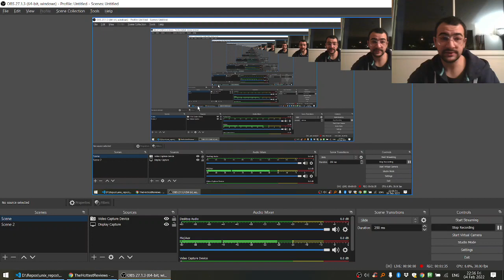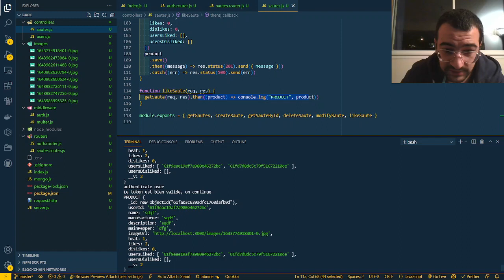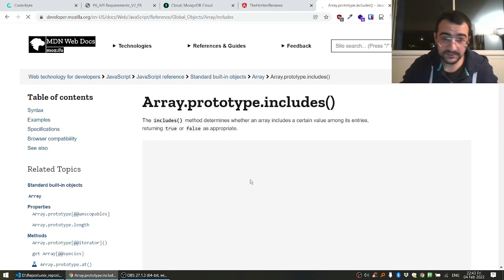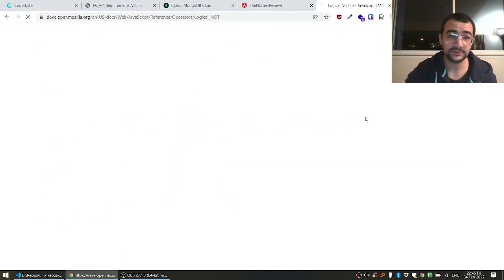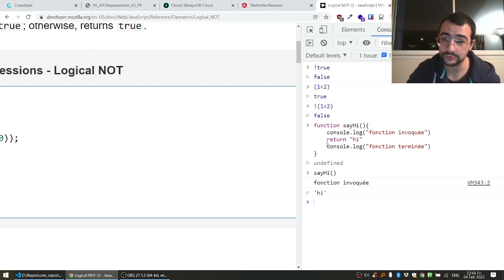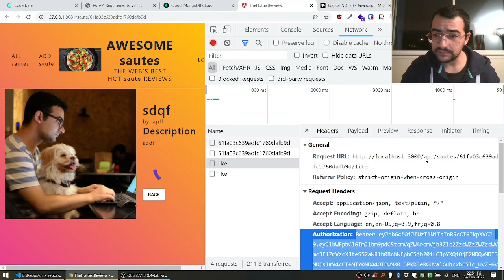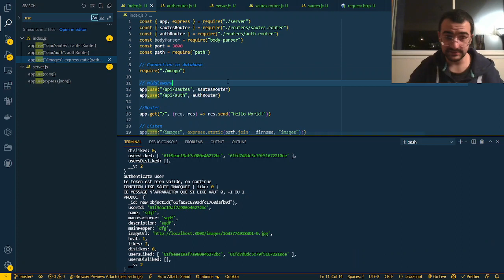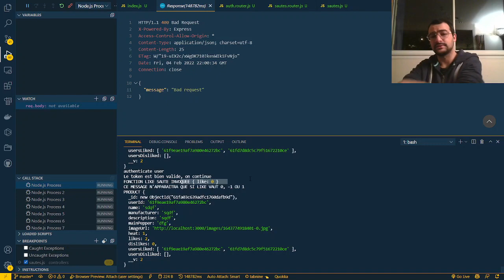47 Like Dislike Validate Value